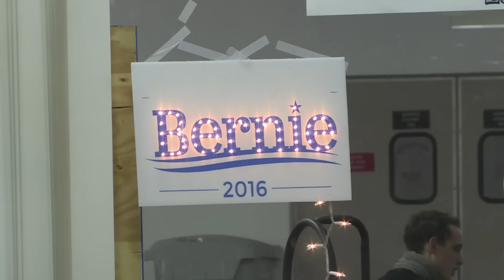US 'Voices of the Campaign': The Brit for Bernie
Throughout the 2016 US election, AFP will be meeting some of the people who make up the many Voices of the Campaign. Simon Bracey-Lane is a volunteer for Bernie Sanders with a difference - he's British, but says he feels more enthusiasm to work for Sanders than for anyone in his own political system back home. By William Edwards.